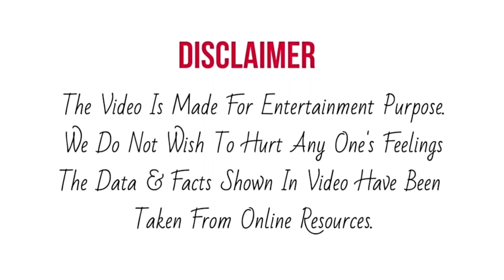Varun Dhawan ने Superstar Singer 2 के Set पर क्यों कहीं ये Scene काटने की मांग क्या था आखिर इसमे ऐसा